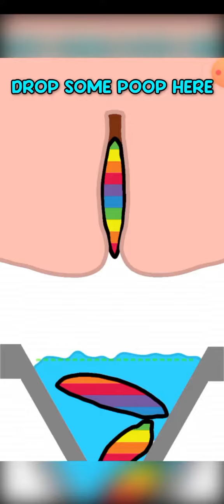22 April 2024